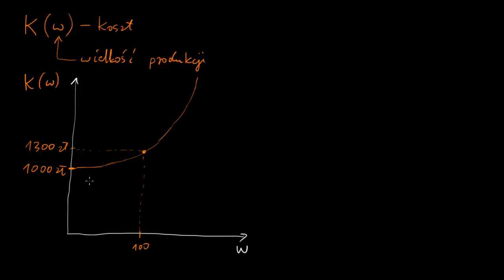Pochodna i koszt krańcowy